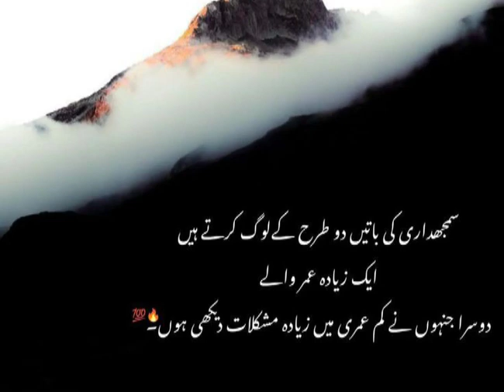26 April 2023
Golden words! deep meaning! urdu quotes for life💯

zindagii ke kuch asul! urdu quotes for life! urdu islamic quotes#motivational#urdu

Bano qadsia kahti hain! urdu quotes about life! trending urdu quotes#motivational#new#urdu islamic

urdu quotes about life! islamic quotes in urdu whats app status.

your quries...

urdu quotes
urdu quotes status
urdu
urdu shayari
sabr quotes in Islam status
sabr quotes
sabr
sabr Islamic status
sabr quotes in islam
sabr urdu quotes
islamic quotes
islamic quotes in urdu images
urdu status
urdu poetry

urdu islamic quotes! urdu poetry! urdu story! Deep meaning! Trending urdu quotes urdu quotes#urdu islamic quotes#poetry

urdu islamic quotes
urdu quotes

Non profit

pictures credit "
the credit of these images goes to it's respectful owner and these images are used to entertainment purpose only.